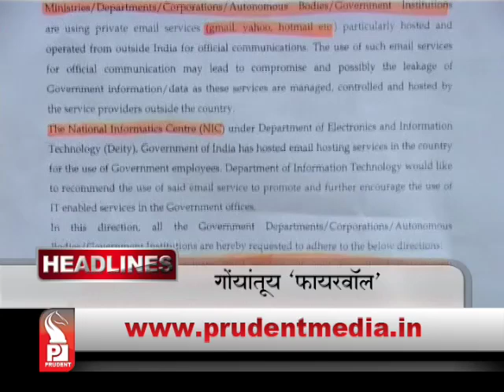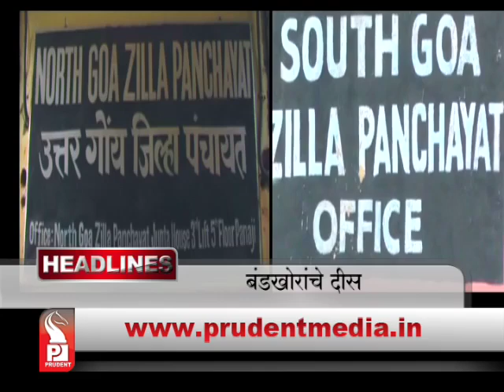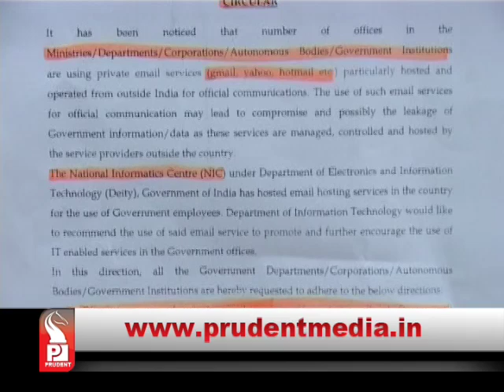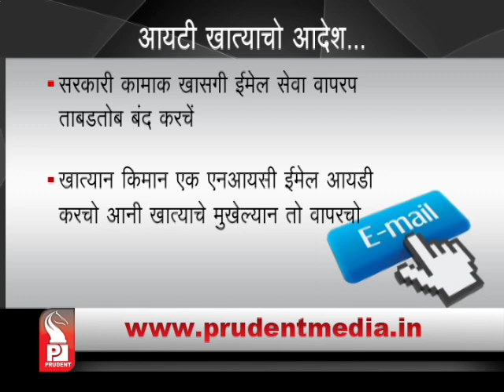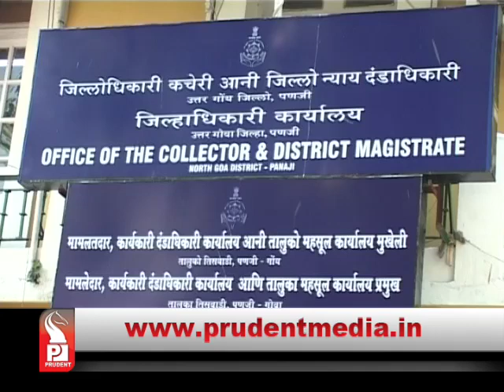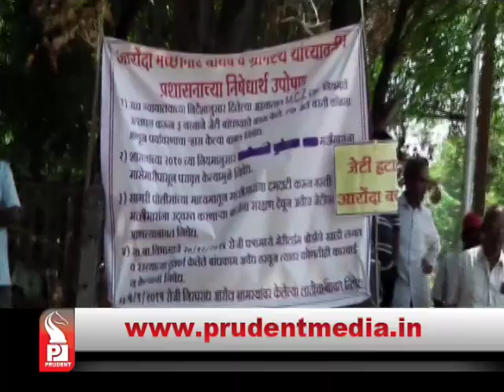Prudent Media Konkani Prime News 03 March 15 Part 1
Govt asks corporation and other Depts to stop communicating through private e-mails, circular on the backdrop of recent info leak  in Petroleum Ministry